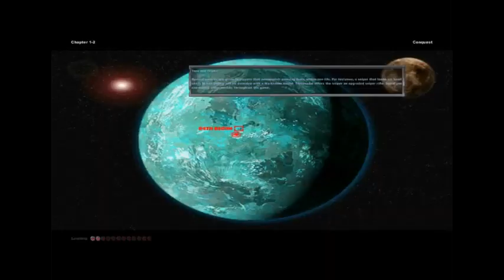Star Wars Battlefront 2 Mods: Designated Days: Chapter 1-2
Welcome to a new Star Wars Battlefront 2 gameplay. Today we do Designated Days: Chapter 1 Part 2 and it involves a short story line. You invade Rathia and you must retake it from the Rathian Army. You play as Clones and are told to take ALL command posts in EVERY MAP. I hope you enjoy this series as much as I did when recording it. The download link will be below this.